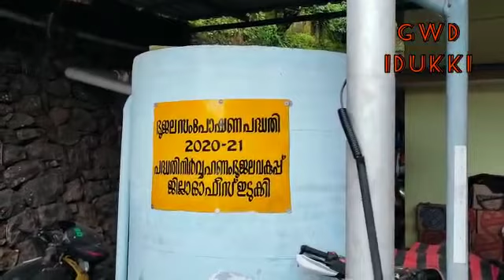EXISE OFFICE NEDUMKANDAM